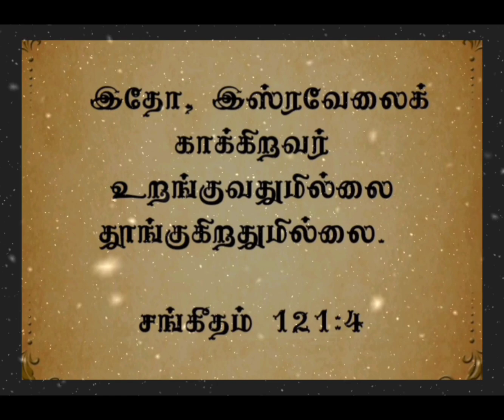இன்றையவசனம் | [ 08 : 12 : 2023 ] | TODAYBIBLEVERSE | தமிழ் &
todaybibleverse GODBLESSYOUALL